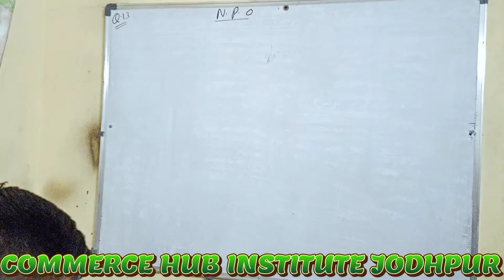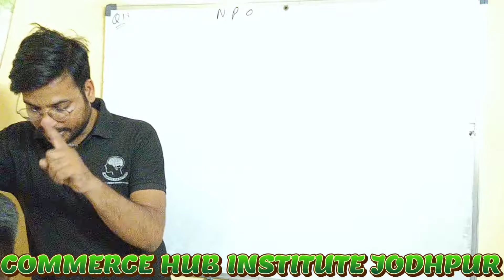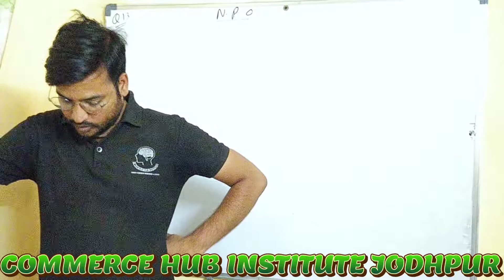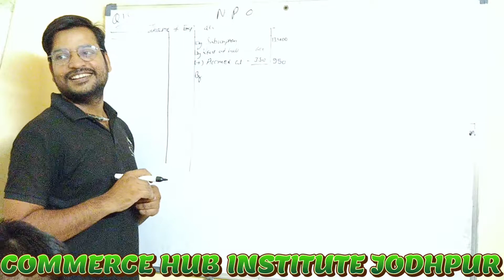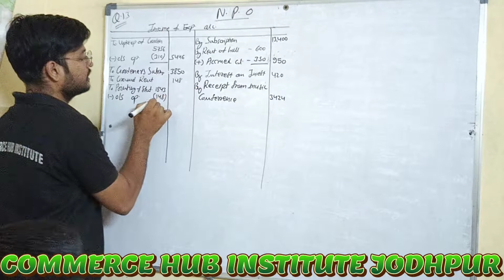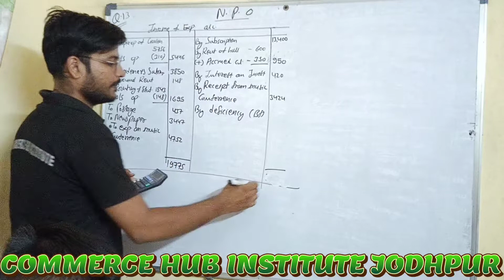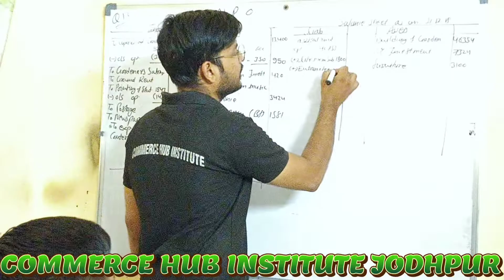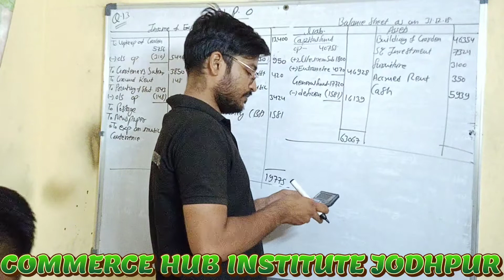#5, NPO bcom 1 year jnvu jodhpur l question no 13 l गैर व्यापारिक संस्थान के खाते l non profit org l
accountancy for non profit organisation
(COMMERCE HUB INSTITUTE JODHPUR)
ACCOUNT GURU VICKY SIR
free videos for bcom 1st year jnvu for financial accounting.
what is non profit organization
types of account maintained by NPO
what is receipt and payment account
what is income expenditure account
how to prepare income and expenditure account
how to prepare balance sheet for NPO
गैर व्यापारिक संस्थान क्या होते है
गैर व्यापारिक संस्थान द्वारा तैयार किए जाने वाले खाते
प्राप्ति व भुगतान क्या होता हैं
प्राप्ति व भुगतान खाता कैसे तैयार किया जाता है
चिट्ठा या स्थिति विवरण कैसे तैयार किया जाता है
what is subscription
what is honorarium
revenue expense,
Capital expenses
what is outstanding expense,
what is pre-paid expense,
what is accrued income
what is unearned income,
what is depreciation
अदत्त व्यय क्या होते हैं,
पूर्वदत्त व्यय क्या होते है,
उपार्जित आय क्या होती हैं,
अनुपर्जित आय क्या होती हैं,
मूल्याहास का समायोजन,